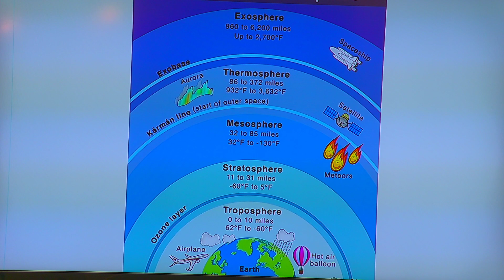Creation from a Builder's Perspective - Part2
---Sermon by Rob Quillin